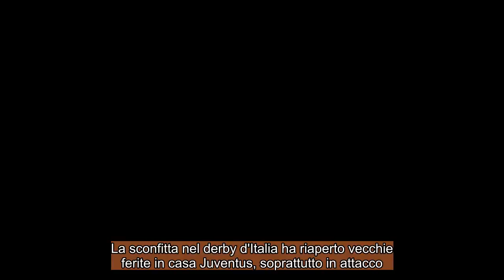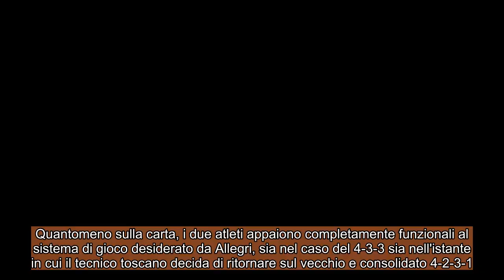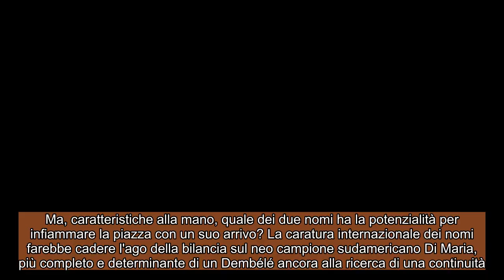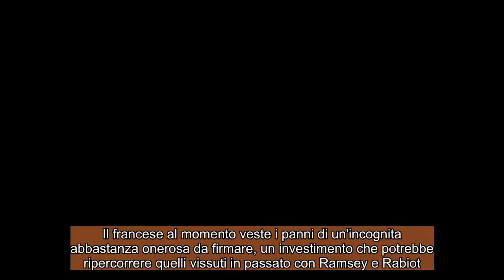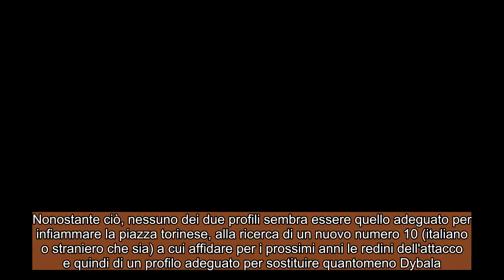CALCIOMERCATO JUVENTUS: Di Maria o Dembélé ??